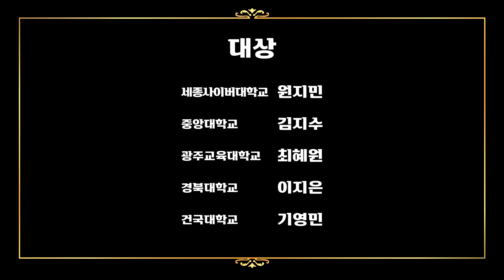2021 제13회 한국장학재단 수기·UCC 공모전 시상식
한국장학재단과 함께하는 성장하는 우리의 이야기,
제13회 한국장학재단 수기·UCC 공모전 시상식 현장!

 함께 만나보실까요?😚